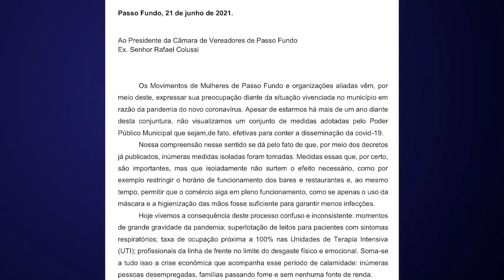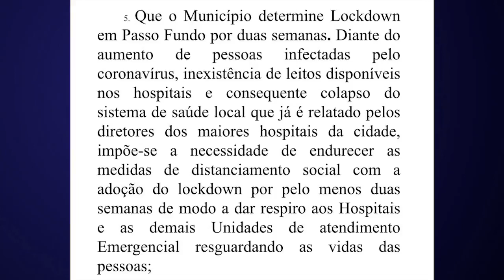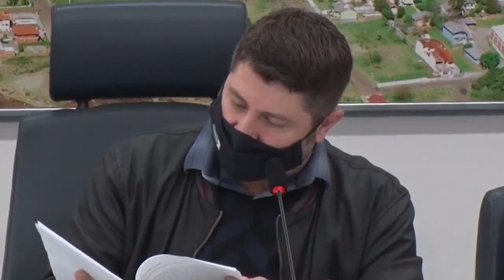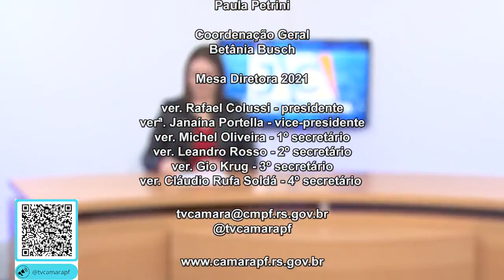JORNAL DA CÂMARA 23 06 2021